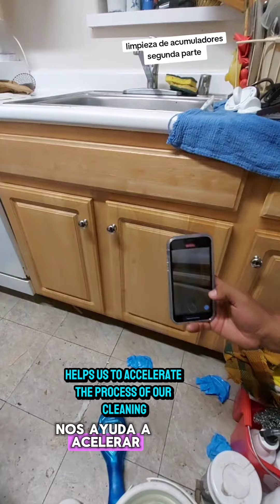Segunda Parte Limpieza Profunda No saben lo que Pasó en esta Casa ..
Que paso en esta Casas? quieres saber? tienes que ver el video completo.

Usamos Caro's Cleaning Products
ordena loa tuyo en Caroscleaning.myshopify.com